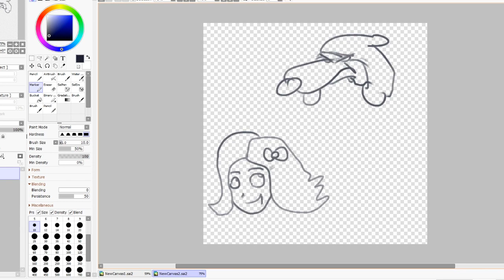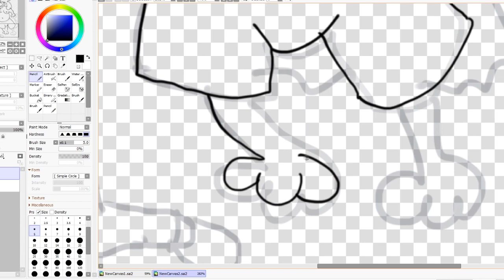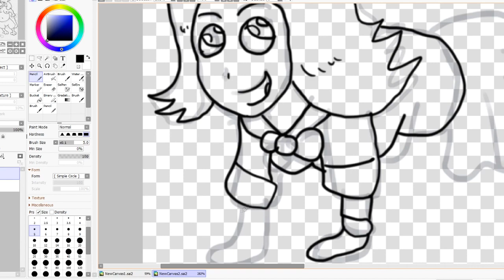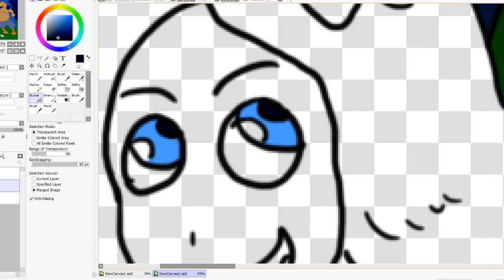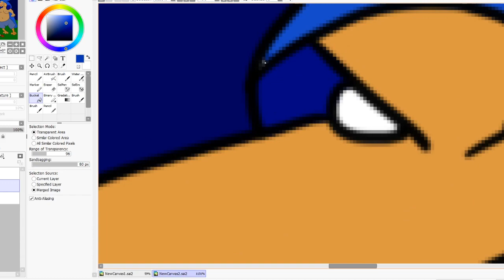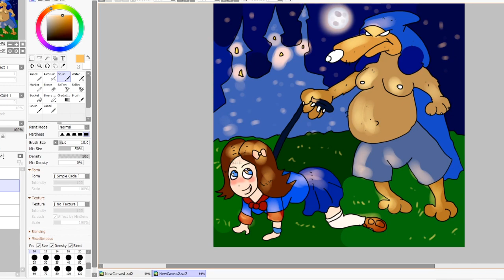мистер шакал и школа волшебников speedpaint